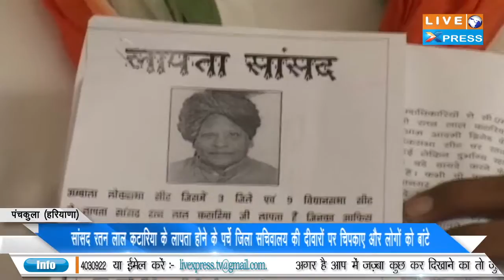Live XPress News Bulletin 24 September Haryana